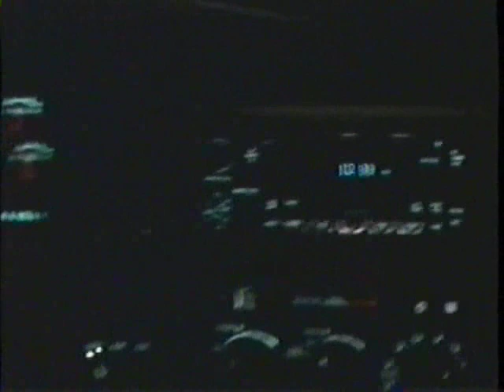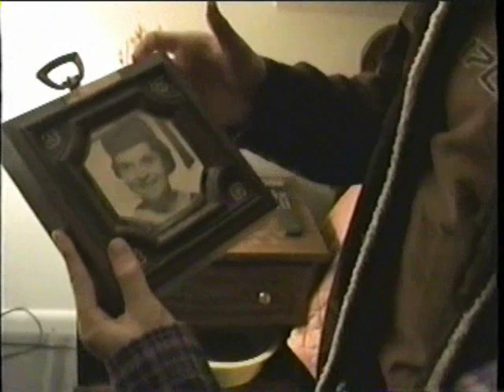"The Attack of Jack" Part 1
Fiddlestick Jack in his on film debut. Three lost high school students find themselves lost in a foreign town after filming a sports game for their class. Until one student remembers that his Uncle Jack lives nearby...